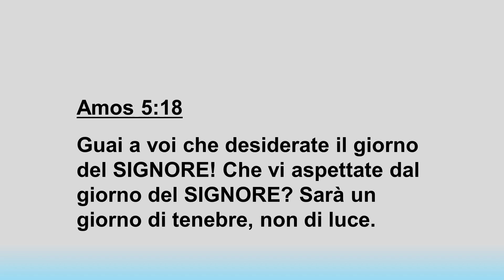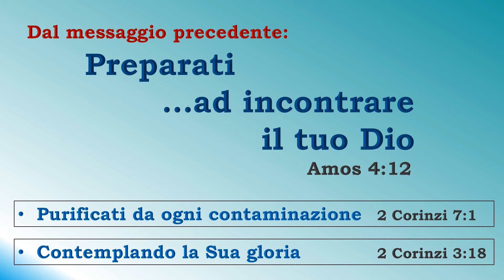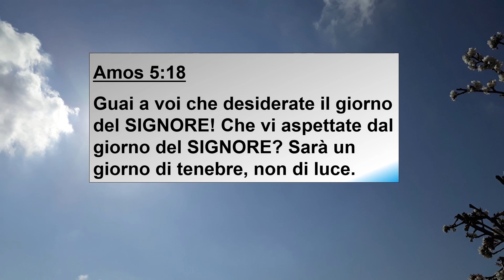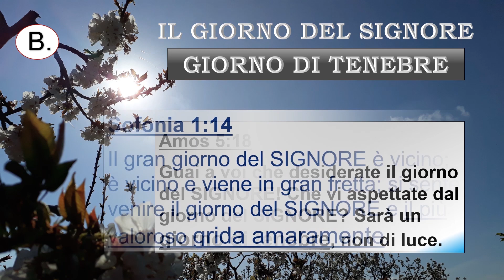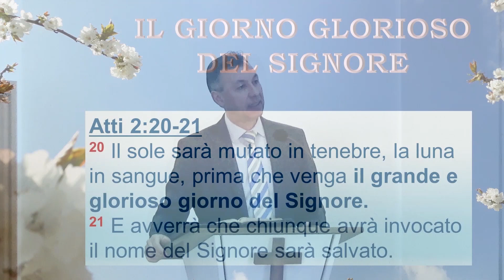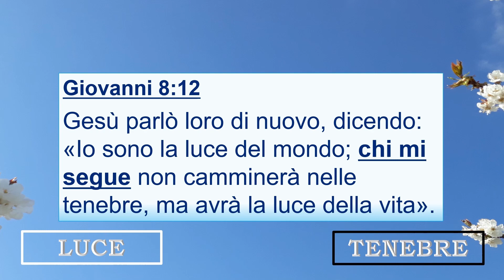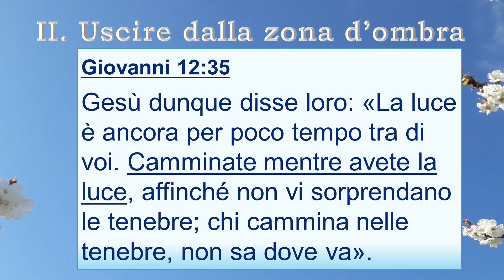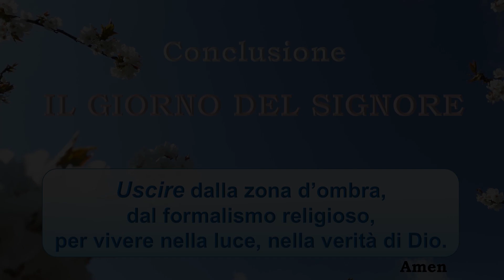Il giorno del Signore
5. Limitazioni generali sull’utilizzo

L. Non è consentito accedere ai Contenuti per qualsiasi ragione diversa dall'uso esclusivamente personale e non commerciale come inteso tramite, e permesso dalla, normale funzionalità del Servizio, ed esclusivamente per Streaming. "Streaming" indica una trasmissione digitale in contemporanea del materiale da parte di YouTube tramite Internet verso uno strumento abilitato all'accesso ad Internet operato da un utente in modo tale che i dati sono resi disponibili per una visione in tempo reale e non sono invece disponibili per il download (sia permanente che temporaneo), per essere copiati, conservati, o ridistribuiti dall'utente;
M. non è consentito copiare, riprodurre, distribuire, trasmettere, diffondere, visualizzare, vendere, concedere in licenza o comunque sfruttare i Contenuti per alcuna altra finalità senza il previo consenso scritto di YouTube o dei rispettivi concedenti di licenza dei Contenuti.

Sermone del 06/04/19 a cura del pastore Petru Nyerges Danci